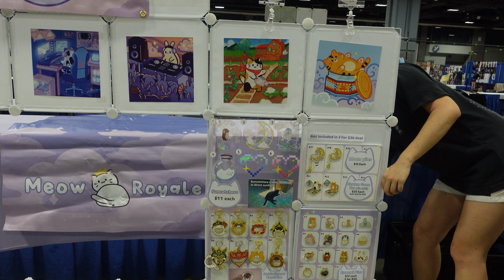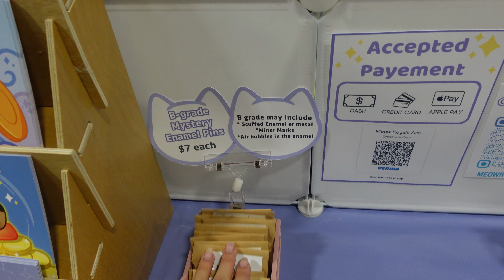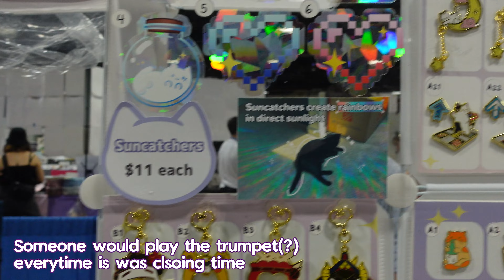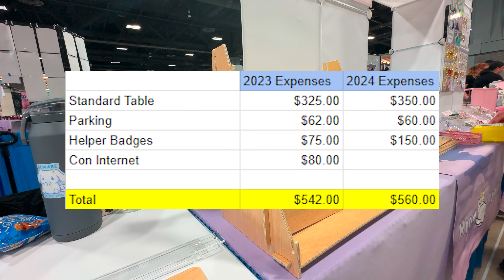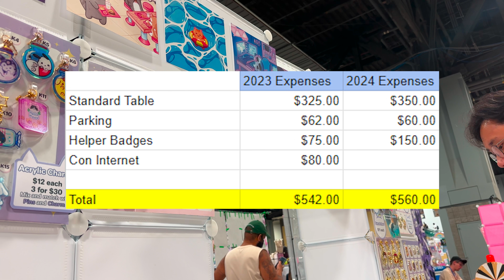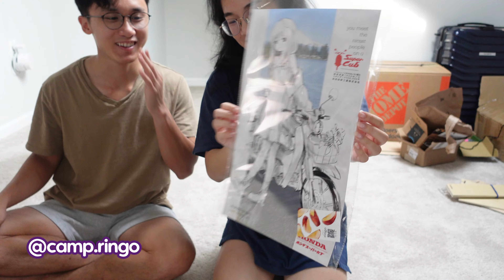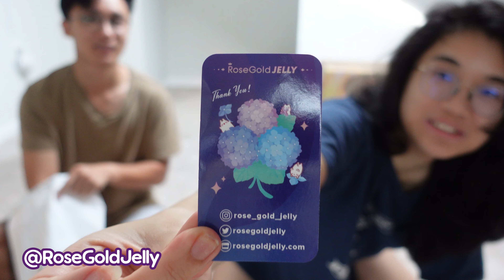WE BACK BABY || Otakon 2024 Artist Alley Vlog || Thoughts & Expenses 2023 vs 2024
Awwww sht here we go again

Time Stamps:
0:00 Intro
0:11 About Otakon & Day 0 setup
2:58 Day 1
5:38 Day 2
12:00 Day 3
13:53 Thoughts & expenses $$$
19:05 HAUL!

Sticker display
Plastic Grid cubes
Metal wire gird cubes
Dish rack print display
Keychain Adhesive Hooks
Foldable table
Tall camping chair

Music from Uppbeat (free for Creators!)